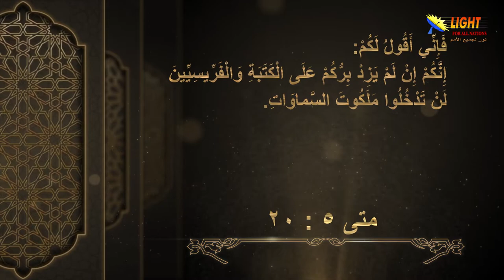الحلقة (18) بر الفريسيين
شاهد في هذه الحلقة :
بر الفريسيين - مقدمة
المسيح يطلق تصريح خطير ويضع جميع تابعيه في مقارنة
ما الذي قصده المسيح بالبر في موعظته على الجبل؟
ما هو مفهوم الفريسيين للبر؟ وهل كان المسيح متوافق معهم؟
لماذا حارب المسيح التقاليد اليهودية في جيله؟
ما هو مستوى البر الذي يؤهل لدخول الملكوت؟
كيف عالج المسيح مشكلة البر لدى كل البشر؟